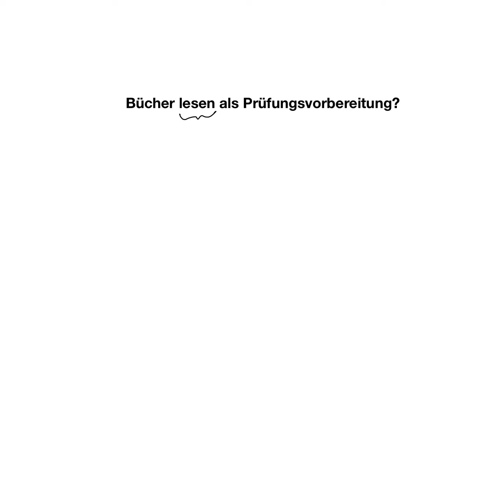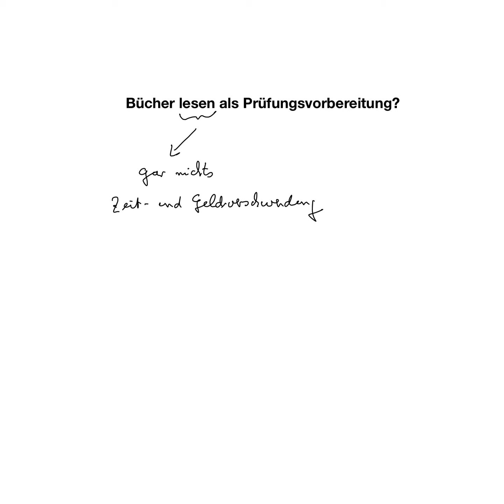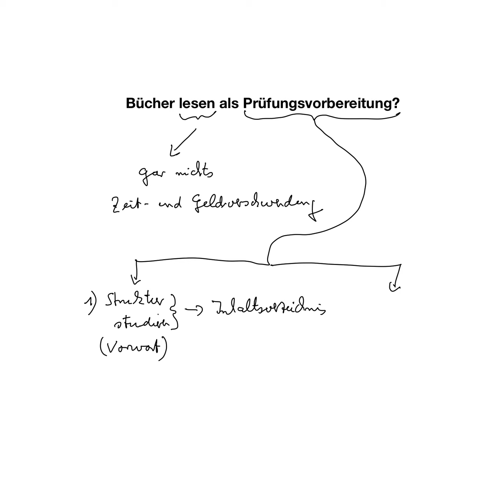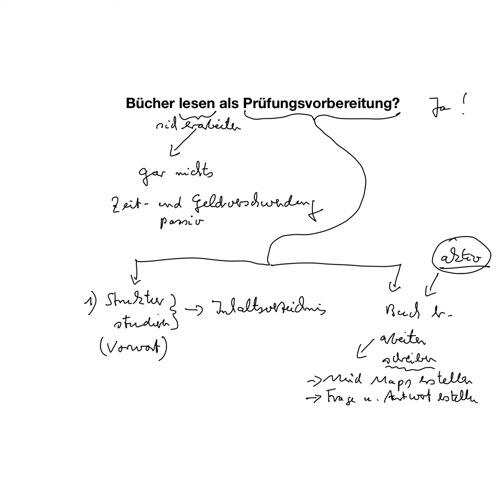Bücher lesen als Prüfungsvorbereitung, Teil 1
Beispiele:
• Betriebswirt
• Technischer Betriebswirt
• Technischer Fachwirt
• Industriefachwirt
• Wirtschaftsfachwirt
• Handelsfachwirt
• Personalfachkaufmann
• Industriemeister
• Küchenmeister
• Restaurantmeister
• Hotelmeister
• Abwassermeister
• Wassermeister